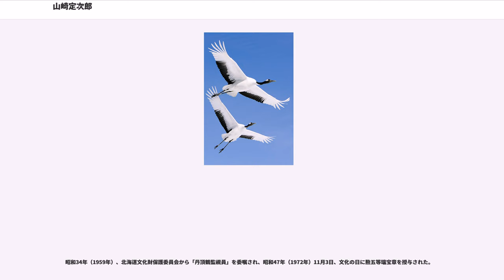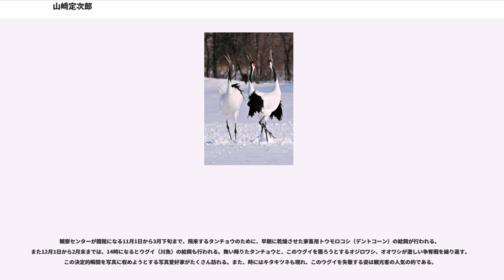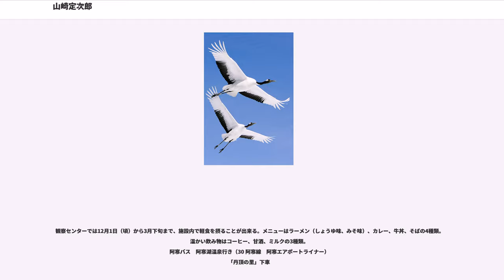山崎定次郎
山崎 定次郎（やまざき さだじろう、明治22年（1889年） - 昭和50年（1975年）1月28日）はタンチョウの保護に務めた人物。

愛称はツルのおじいちゃん、ツルじいさん。

富山県の貧しい農家の小作人の末っ子に生まれた。旭川市にいた親戚を頼り北海道に渡り、その後姉を頼って阿寒郡阿寒町（現・釧路市）に移る。大正7年（1918年）、結婚。昭和25年（1950年）の冬に数羽のタンチョウが上阿寒の山崎家の畑に舞い降り、山崎がまいた家畜用のトウモロコシを食べた。これをもってタンチョウへの給餌の成功といわれる。その後は山崎家全体でタンチョウの保護に尽くしてきた。

昭和34年（1959年）、北海道文化財保護委員会から「丹頂鶴監視員」を委嘱され、昭和47年（1972年）11月3日、文化の日に勲五等瑞宝章を授与された。

定次郎の死後、2011年3月まで長男の定作が、2012年からは孫の一彦が北海道から委託を受けてタンチョウの給餌を引き継いでおり、山崎宅の隣には「阿寒国際ツルセンター」や「阿寒町タンチョウ観察センター」も開設された。

阿寒国際ツルセンター（あかんこくさいツルセンター）は、一年を通じて特別天然記念物「タンチョウ」の生態、飼育の様子を見学出来る施設である。通年、開館している。センターとしての設立は1996年。
擬似的に釧路湿原を再現したセットがあるほか、屋外飼育場には阿寒国際ツルセンターで生まれ、コスチューム飼育で人工的に育てられた2羽のタンチョウ（雄は「ビック」、雌は「ムック」）がいたが、雄の「ビック」は2011年8月、繁殖活動のため台湾へ寄贈された。代わりとして雄は「エク」がいる。入館料は、大人470円、子供240円。年間券は3,550円。入場券を提示すると、後述の「阿寒町タンチョウ観察センター」へも入場できる。

「阿寒町タンチョウ観察センター」は「阿寒国際ツルセンター」の分館という位置づけ。昭和48年（1978年）に開設された。開館は11月1日から3月下旬。昭和55年（1980年）より、日本テレビ系列で放送された『池中玄太80キロ』第2シリーズ第3話「鶴よ舞え！妻の一周忌」で、俳優・西田敏行が役どころの「池中玄太」がタンチョウを写真撮影するシーンのロケが行われた場所である。冬季、降雪などにより湿原で餌が獲れなくなったタンチョウが飛来して、舞い降りる人工給餌場。観察センターに舞い降りるタンチョウの様子を写真に収めるため、道内を中心に日本全国各地、中国、韓国、台湾、米国、英国、欧州などの諸外国から、たくさんの写真愛好家が訪れる。本格的なシーズンは雪が降り始める12月下旬からだが、最もたくさんのタンチョウが舞い降りるのは、寒さがいちだんと厳しくなる　1月下旬から　2月下旬で、200羽近くが舞い降りる。特に週末には溢水の余地もないほどの写真愛好家が集まり、超望遠レンズを装着した高価な機材が砲列を成す光景は壮観である。時代の移り変わりからか、ここ数年はデジタルカメラを使用する写真愛好家がとても多い。この時期、舞い降りたタンチョウは「恋の季節」を迎え、繁殖行動が盛んになる。この瞬間を写真に収めようと、ひとたびタンチョウが動くと人の会話が聞こえないほどのシャッター音が一斉に鳴り響き、タンチョウが驚いてしまうこともある。

ここ数年、タンチョウに混じってオオハクチョウが安住の生息地を求めて舞い降り、その数が年を追う毎に増え続け、タンチョウの写真撮影に訪れる写真愛好家らから不平不満の声が増えていることから、このハクチョウを追い払うための取り組みとして、空気銃や競技用ピストルによる空砲を発砲したところ、初めのうちは発砲音に驚いて逃げていたが、最近はその効果も薄れ、居座るようになった。次の新たな対策として給餌人がスノーモービルを走らせたところ、そのエンジン音に驚いて飛び立つようになった。当面、この方法で追い払う予定である。

観察センターが開館になる11月1日から3月下旬まで、飛来するタンチョウのために、早朝に乾燥させた家畜用トウモロコシ（デントコーン）の給餌が行われる。また12月1日から2月末までは、14時になるとウグイ（川魚）の給餌も行われる。舞い降りたタンチョウと、このウグイを獲ろうとするオジロワシ、オオワシが激しい争奪戦を繰り返す。この決定的瞬間を写真に収めようとする写真愛好家がたくさん訪れる。また、時にはキタキツネも現れ、このウグイを失敬する姿は観光客の人気の的...